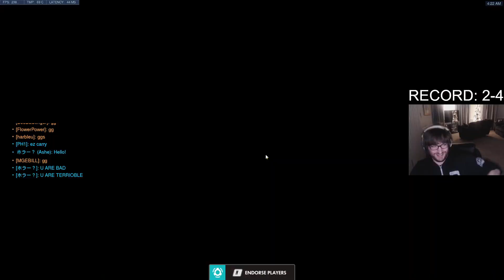HARBLEU ZARYA GAMEPLAY OVERWATCH SEASON 32 TOP 500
► Video Source:
Harbleu plays Zarya on Hollywood. How to play Zarya overwatch? Harbleu as Zarya. Pro replays overwatch. Zarya gameplay.